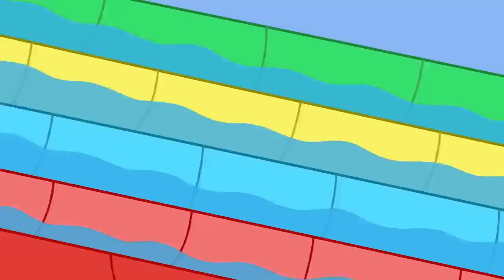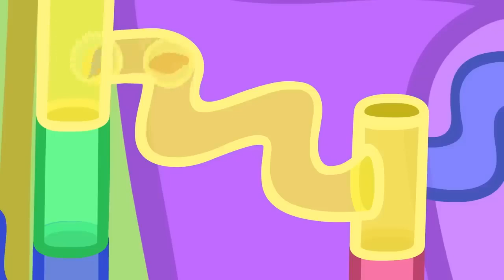Contos da Peppa Pig 🌈 Episódios completos ✈️ Novo Peppa Pig Episódios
Mamãe Pig, ela ajuda a mamãe Pig a pregar peças em toda afamília. Primeiro elas trocam os óculos do Papai Pig poróculos de brincadeira, depois dão a ele um pote desalgadinhos com cobras de brinquedo dentro. Depois, toda afamília se junta para pregar uma peça na Vovó Pig e no VovôPig

**Peppa Pig Português Brasil | | HD | Desenhos Animados Mamãe Pig, ela ajuda a mamãe Pig a pregar peças em toda a família. Primeiro elas trocam os óculos do Papai Pig poró culos de brincadeira, depois dão a ele um pote desalga dinhos com cobras de brinquedo dentro. Depois, toda a família se junta para pregar uma peça na Vovó Pig e no Vovô Pig. ► Clique no botão INSCREVER-SE para saber quando os novos vídeos são postados! Bem-vindo ao canal da Peppa Pig e à casa da Pepp